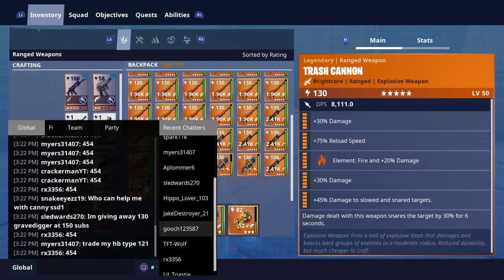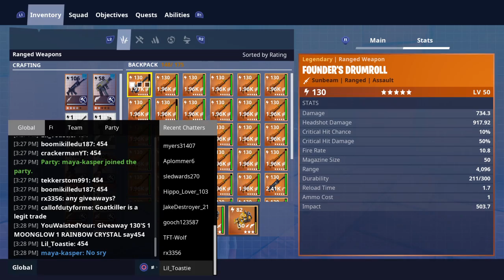Fortnite HUGE giveaway 130'S 1 MOONGLOW 1 RAINBOW CRYSTAL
Hi guy this is my fortnite channel!